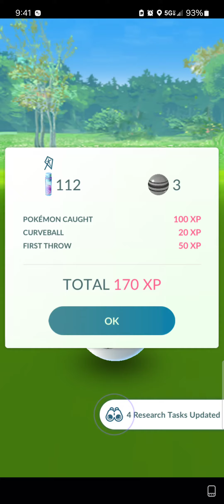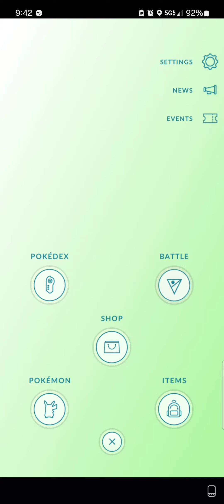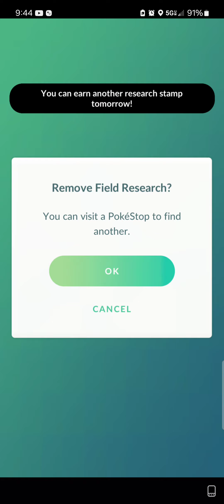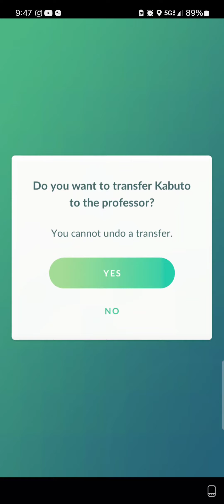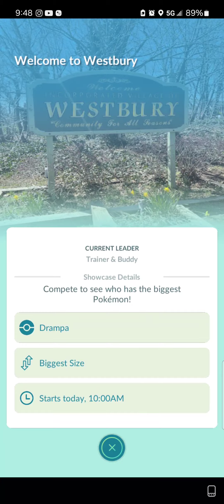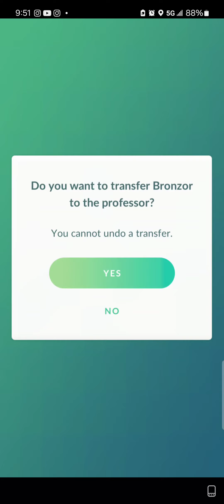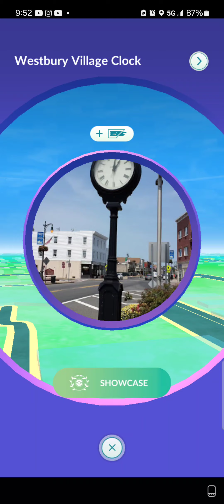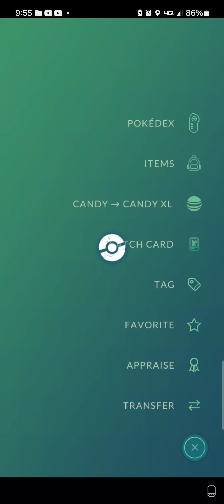Pokemon GO [02/05/2024]